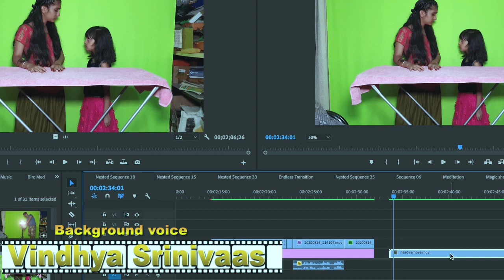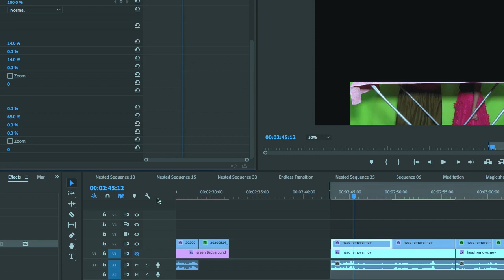Magic Shots Video tutorial in premiere pro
Detach  your sister's head. Learn how to create a decapitated effect in this Adobe Premiere Pro tutorial.